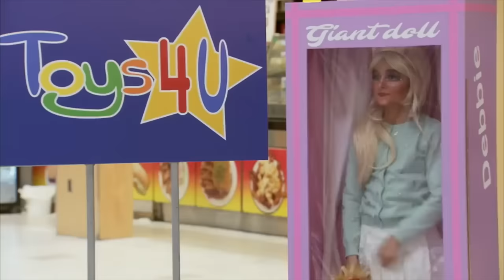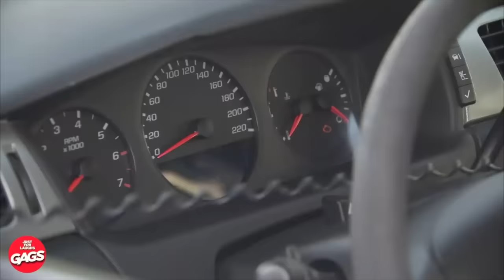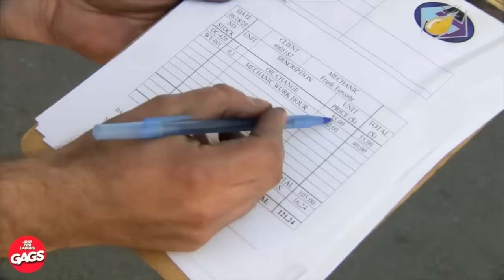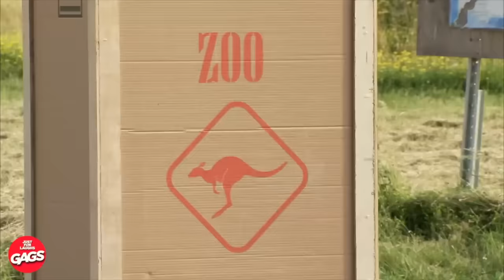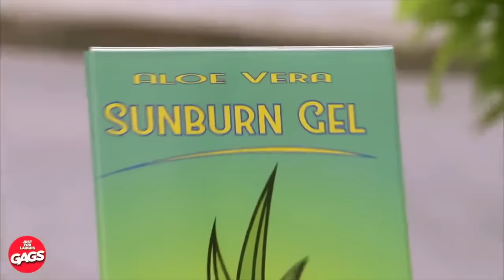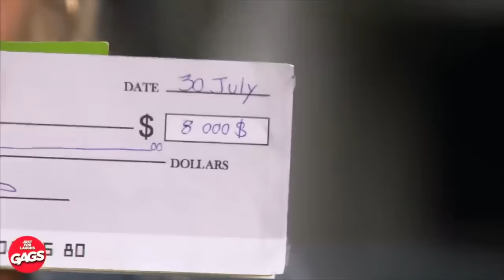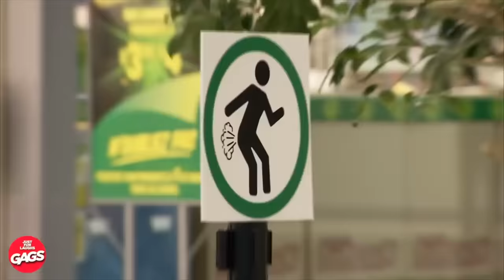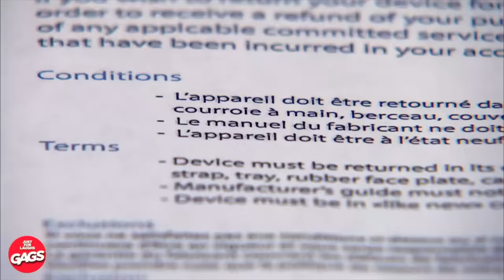Pranking People On College Campuses | Just For Laughs Gags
🎉🤣 This is iconic!